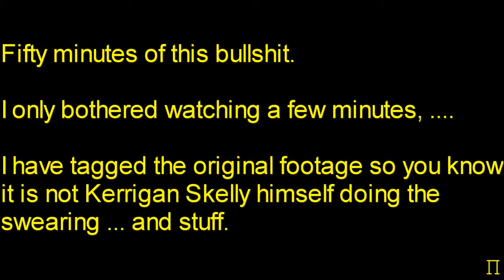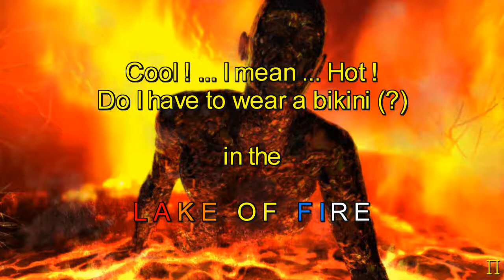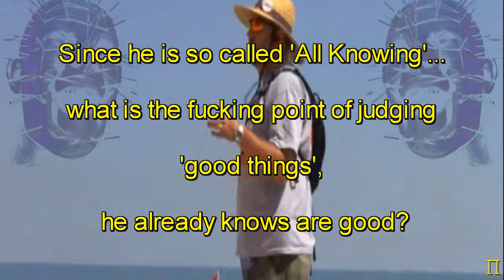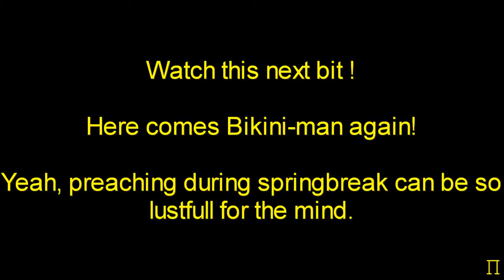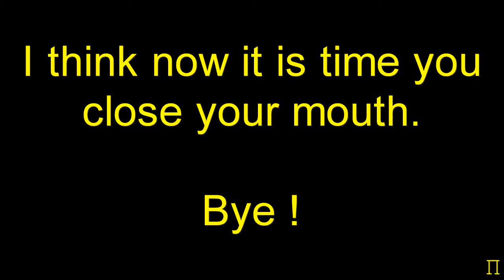Re: Kerrigan Skelly FL 2011 springbreak preaching, meets Pinhead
Kerrigan Skelly preaching on the beach in Florida USA 2011, ... I hadda respond to that. ROFL

Pinhead, Salma Hayek ...
See how Pinhead, from Hellraiser responds to him, and enjoy, while meeting sexy Salma Hayek.